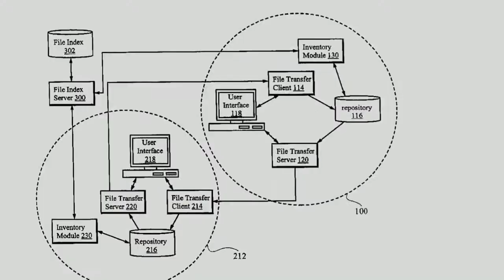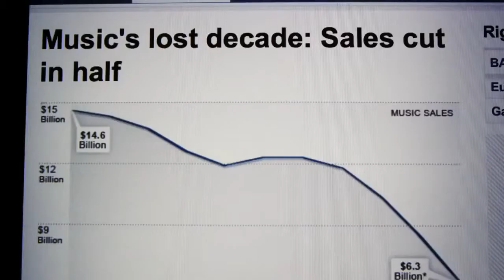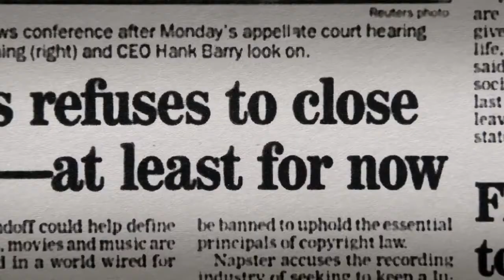Downloaded (Trailer @ CPH:DOX 2013)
You have probably already figured out how extremely smart it is to equip your mobile phone with a virtual music library. But maybe you're less familiar with the early days of the streaming services, and how the beginnings became a revolutionary milestone for the music industry? Either way, this film contains an unusual, 'The Social Network'-style story about two high school kids, who with through the creation of Napster managed to pull one of America's largest industry's around by the nose. The film depicts how Sean Parker at the age of just 16 discovered that he could hack the military's database. And once you have cracked a giant of such proportions, homework and athletics start being less interesting activities. The books were quickly replaced with hacking, and together with the computer freak Shawn Fanning, they created the biggest cyber coup of the time. 'Downloaded' tells the whole Napster story, the complicated relationship between Shawn and Sean, and charts the battlegrounds in the digitalised music world, where names such as Beastie Boys, Noel Gallagher, Henry Rollins and, not least, Napster's arch-nemesis-no-best-friend Lars Ulrich shed light on the past, present and future of piracy.